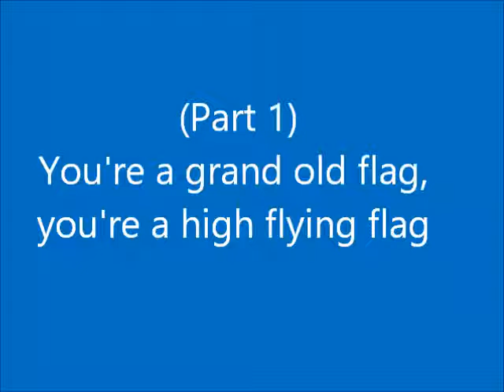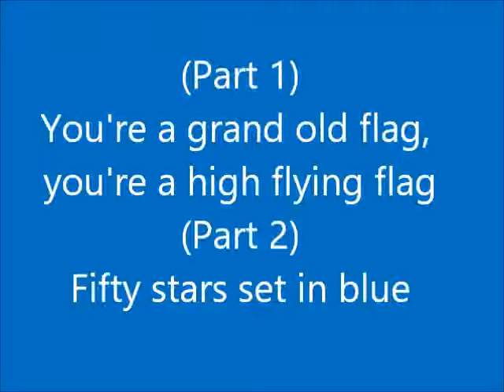50 stars pt 1 music